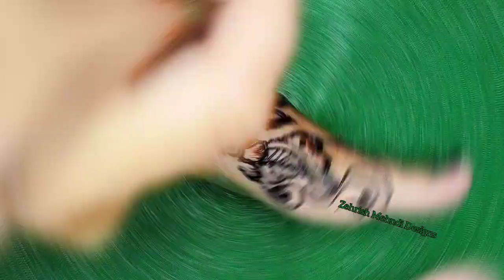Most Beautiful Feet Mehndi Designs 2021 | Simple Foot Mehndi Designs | Easy Leg Mehndi Designs